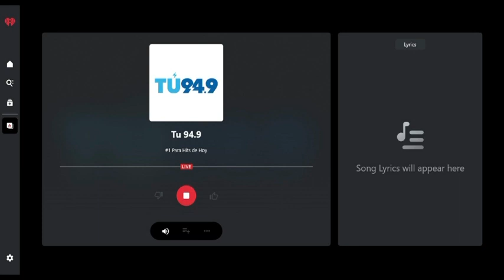Sunday September 05 2021